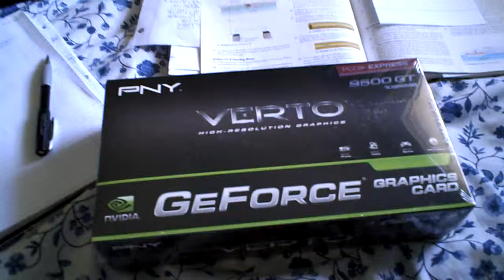new graphics for the desktop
Geforce 9500GT 1024mb = L4D